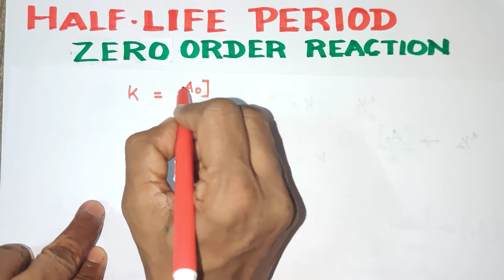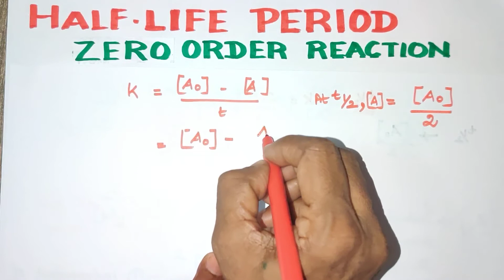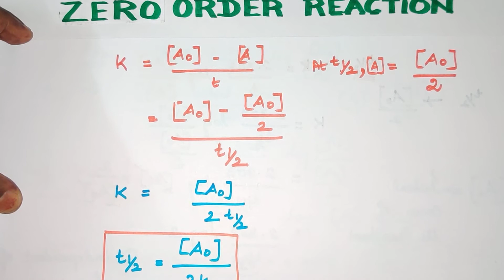CK-15/Half life Period/Zero Order Reaction/Chemical Kinetics /TN12 th STD/Expln in TAMIL/ Vol/Unit 7